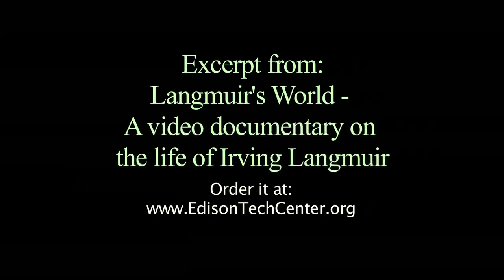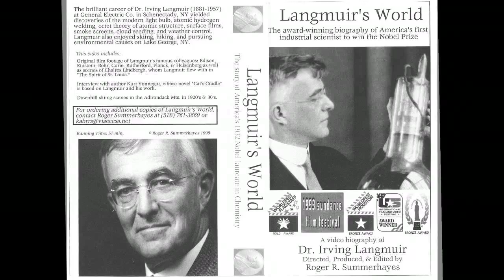Katherine Blodgett - Engineering Pioneer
Katherine Burr Blogett talks about her innovation of thin film technologies on glass.  Inventor of "Langmuir-Blodgett film". Ph.D. in Physics from University of Cambridge 1926. Hired as a research scientist by General Electric.  She invented "invisible glass" which has a low-reflectance. She is a exemplary female engineer, which was rare at the time. This is rare film extracted from the Documentary "Langmuirs World" directed by Roger Summerhayes.